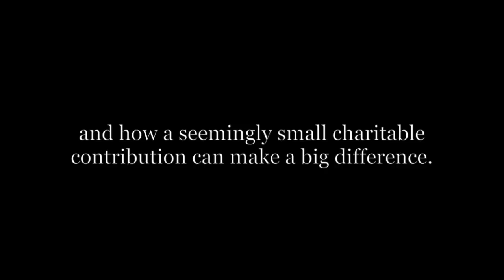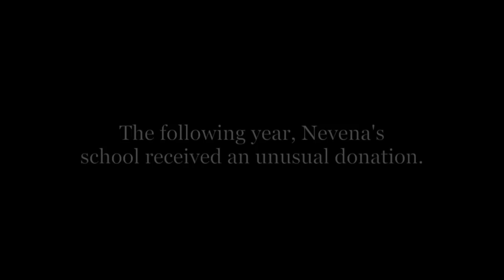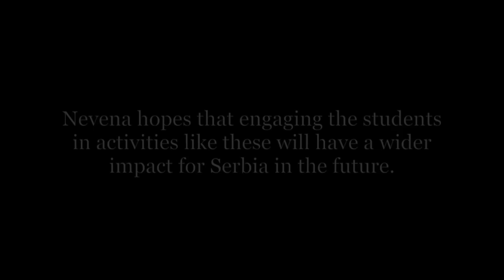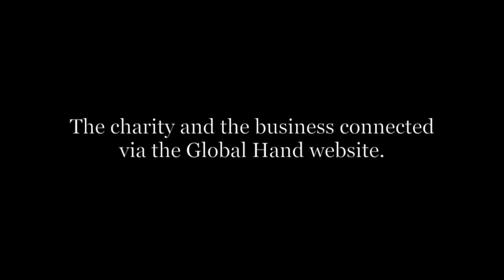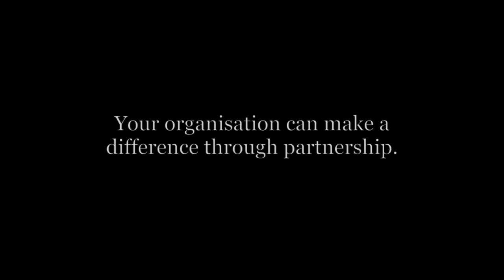Global Hand Interview with Nevena Martic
Nevena Martic, a teacher in Serbia, talks to Global Hand UK about a product called Art Ties that she received through the GHUK website. The donation empowered her school to reach out into its community and bring people together, highlighting the power of education for building Serbia's future, through raising the funds to repair and rebuild its school in the wake of an earthquake.

If you would like to know more about how you can partner with other organisations or to purchase your own hand-painted tie, please get in touch with the Global Hand UK team

(Some photos courtesy of UN Photo/R LeMoyne)